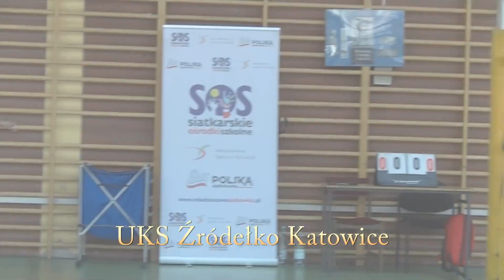mały memoriał Huberta Wagnera Katowice 2014